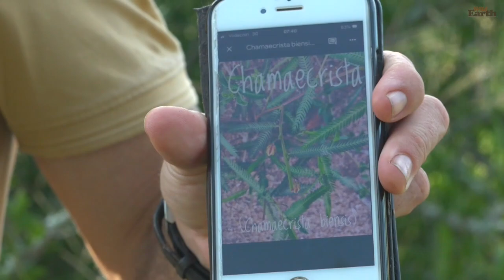WildEarth - Sunrise Safari - February, 22 (Part 1)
February 2020 Times

When WildEarth isn't live, you can view the feed from the Djuma Waterhole camera, from the heart of Djuma Private Game Reserve in the Sabi Sand/greater Kruger National Park area.